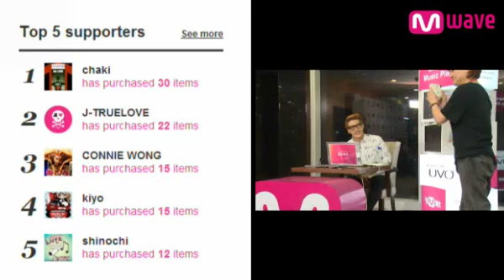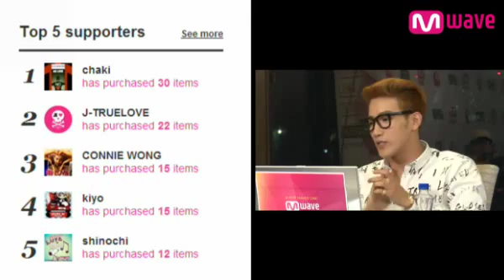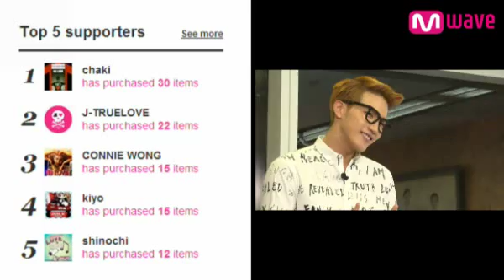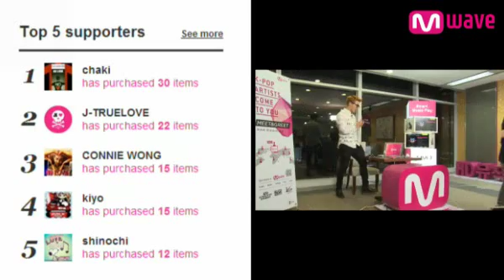[CLIP] 2PM Jun K is Polaroid Pro [MEET&GREET]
2PM's Jun. K takes the meaning of original to a whole new level while taking Polaroids for his fans at Mwave's 'MEET&GREET'

[MEET&GREET]  JUN.K Solo Album 'LOVE&HATE' 07.04.14 -- Meet JUN. K and Get Signed!